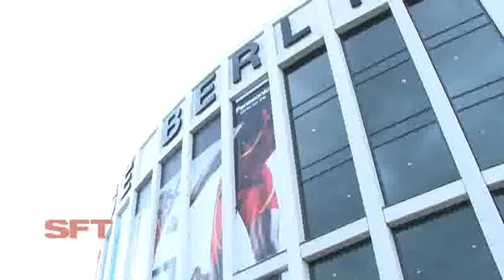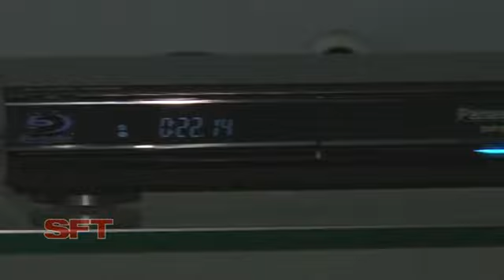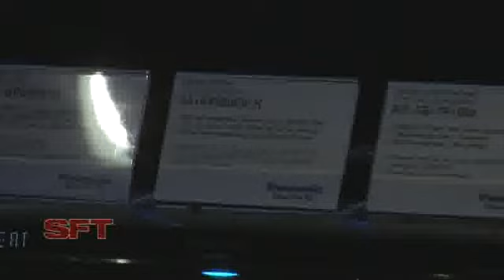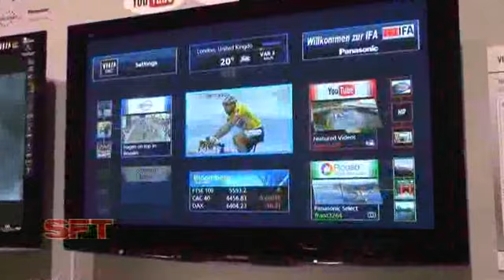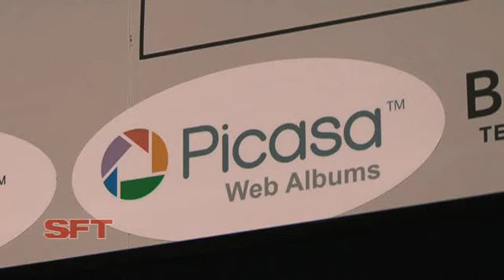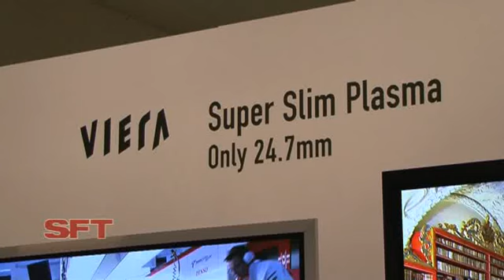SFT bei der IFA 2008: Panasonic